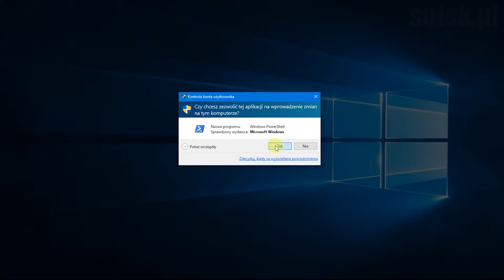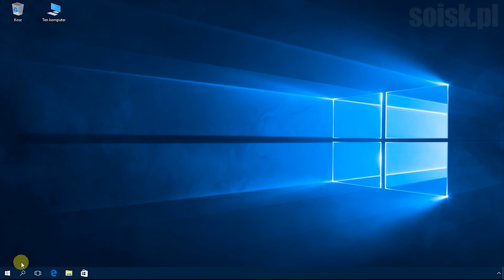Windows 10: Wyłączenie oraz włączenie Zapory systemu Windows przy użyciu polecenia PowerShell.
Polecenie wyłączające Zaporę systemu Windows:
Set-NetFirewallProfile -Profile Domain,Public,Private -Enabled False

Polecenie włączające  Zaporę systemu Windows:
Set-NetFirewallProfile -Profile Domain,Public,Private -Enabled True

Skrypty PowerShell do codziennego zastosowania.